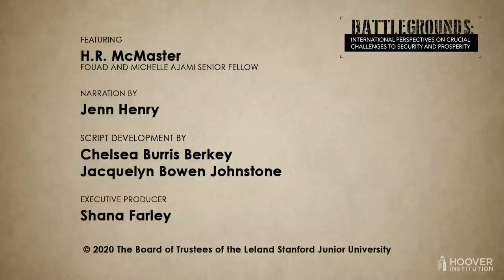Battlegrounds w/ H.R. McMaster: America’s Longest War and the Prospects for Peace in Afghanistan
H.R. McMaster in conversation with Mohammad Haneef Atmar, Foreign Minister of Afghanistan on Tuesday, August 4, 2020 at 9:00 AM PT.

In this inaugural episode of Battlegrounds, H.R. McMaster and Ambassador Atmar discuss this critical time for Afghanistan. They will look at how the past impacts the present, the role of Afghanistan’s neighbors and what is at stake for the United States, Afghanistan, and the world as Afghanistan moves towards peace.

H.E. Mohammed Haneef Atmar is the current acting Minister of Foreign Affairs and a former Interior Minister of Afghanistan. He previously served as National Security Advisor, Minister of Education and Minister of Rural Rehabilitation.

Pick up a copy of "Battlegrounds: The Fight To Defend The Free World," by H.R. McMaster